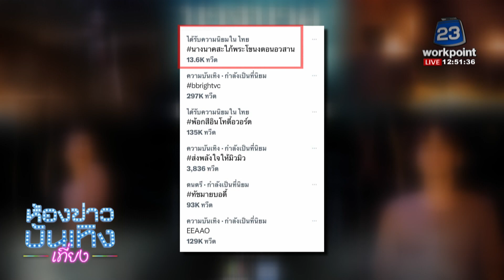"นางนาคสะใภ้พระโขนง" ตอนอวสานสุดพีก พุ่งติดเทรนทวิต I 14-03-66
"นางนาคสะใภ้พระโขนง" ตอนอวสานสุดพีก พุ่งติดเทรนทวิต